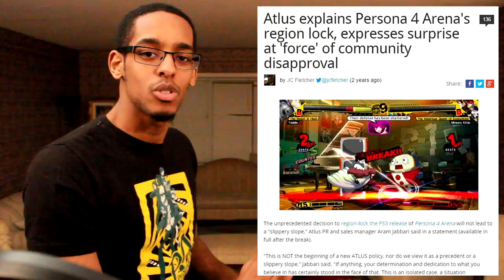Persona 5 Gameplay Reveal TRAILER - Fanboy Impressions/Thoughts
The Persona 5 hype was too much for trains so now we are taking these hype planes to ATLUS HQ.